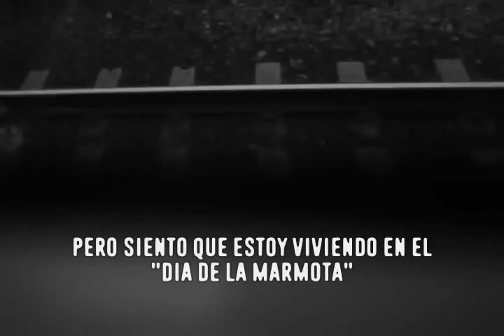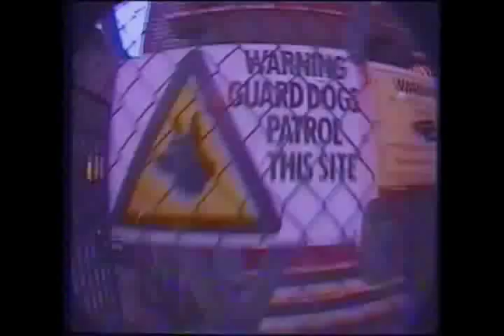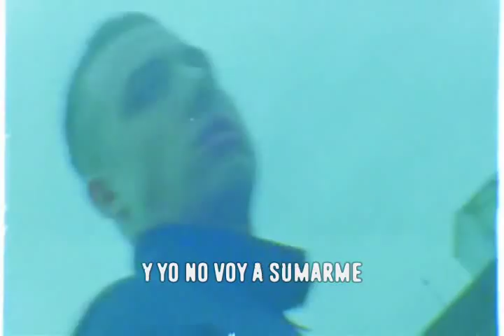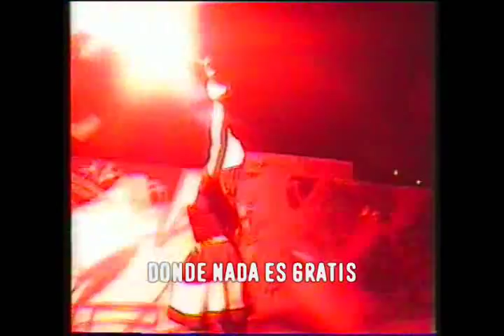The Skints - The Cost Of Living Is Killing Me (Subtitulos en Español)